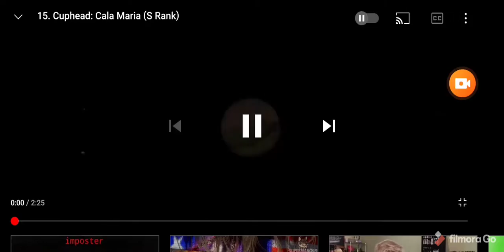16. Cuphead: Cala Maria (S-Rank) w/music